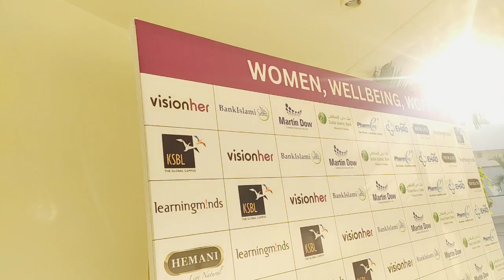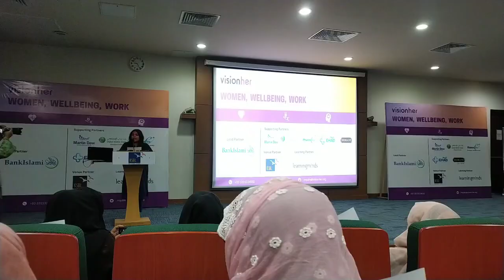2022 Wrap-up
welcome to another week another Vlog!

This year 2022 finally has gone with so much of learnings, motivations, fun moments, heart breaks, gossips, sense of achievement, towards the goal, and what not.

We make and break resolutions every year but important is to stick on with the goal of your life and the path towards it.

The changes that I’m imagining in this New year 2023 are based on neither an unexpectedly fast or slow resolution, but instead on what many  consider the baseline.

Enjoy watching glimpse of 2022 while entering in 2023.

foxyfarheen101